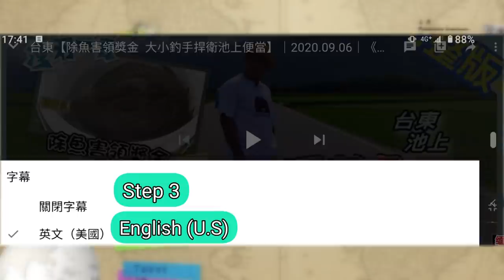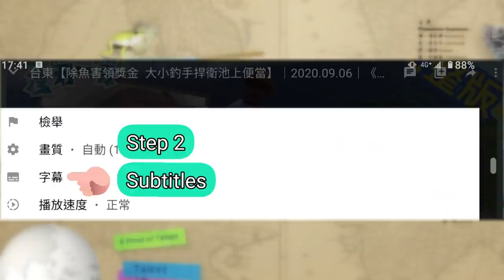[全新] 台中Centipede【劇毒巨蜈蚣 世界唯一致死案例 / 全台僅一隻 祕魯白腳蜈蚣 / 二氧化碳迷昏蜈蚣 進行洗澡健檢 / 高難度蜈蚣繁殖全紀錄】│2021.12.19│《台灣第一等》完整版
＊本集拍攝有遵守，影視劇組拍攝防疫相關措施規定＊